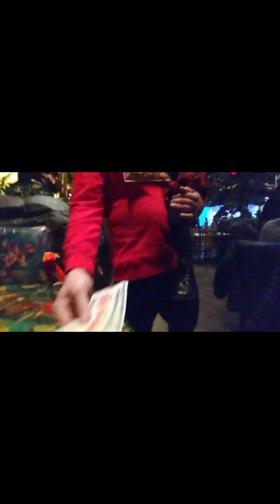we won breakfast with santa vacation errands family fun